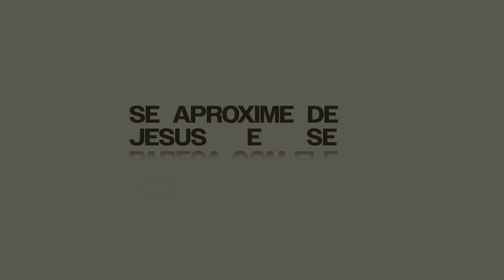O CERTO NEM SEMPRE PODE SER FEITO | BOM DIA COM ORAÇÃO | JOSUÉ VALANDRO JR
Texto Bíblico: Atos 16